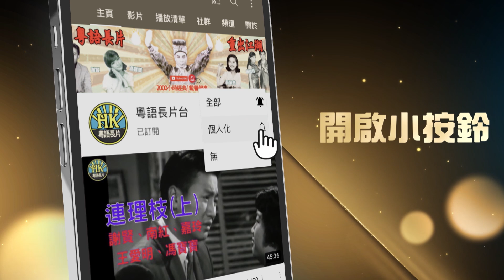十兄弟火拼 巨惡鯊 60年代最強特技 | 十兄弟怒海除魔 | 張瑛 | 石堅 | 羅艷卿 | 粵語長片是咁睇的